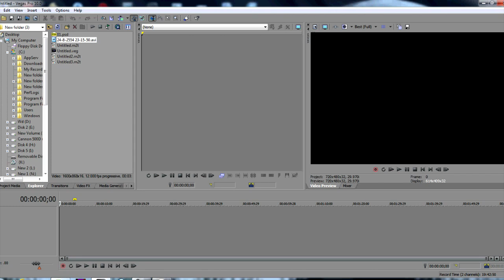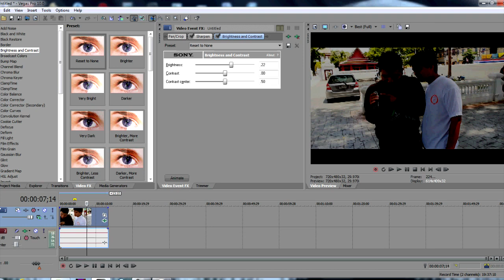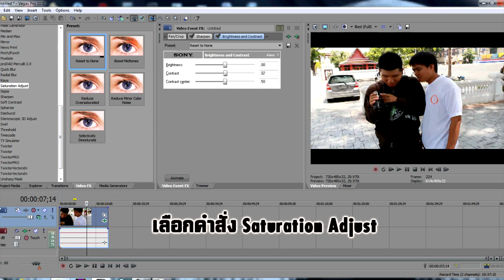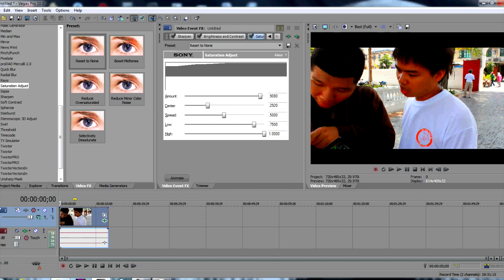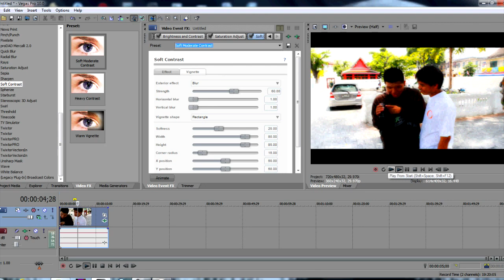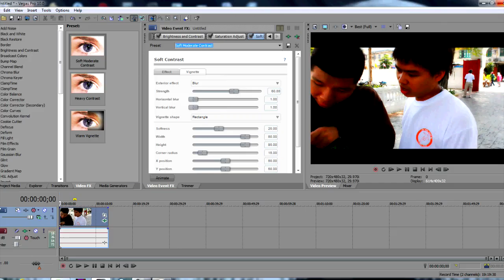การแต่งภาพวีดีโอใน Sony Vegas ชุดที่ 1 Style Nine-O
วีดีโอสาธิตนี้ เหมาะสำหรับ มือใหม่และบุคคลที่กำลังศึกษาโปรแกรมตัดต่อ เพื่อเป็นแนวทางการนำไปประยุกต์ใช้ในผลงานต่อไป